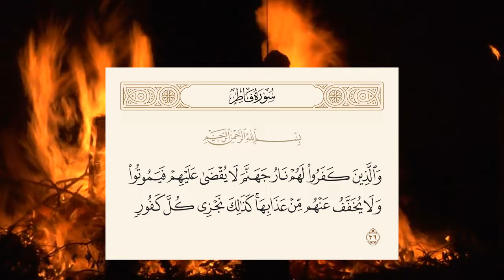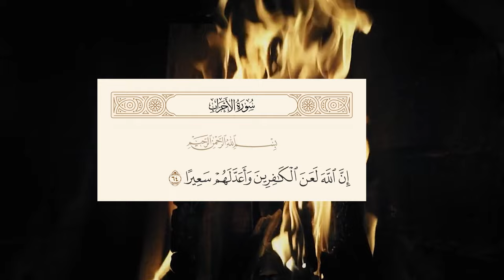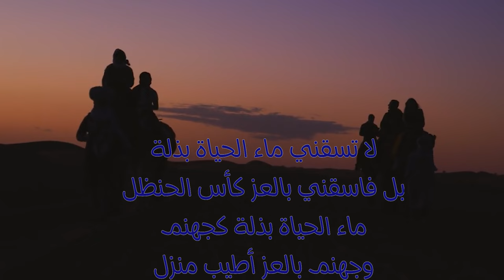طبقات النار..رحلة استكشافية لفهم أصل كلمة جحيم وتاريخها في الديانات السماوية وكيف ذكرها عنترة بشعره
جهنم، المصطلح الإسلامي للجحيم، يأخذنا في رحلة استكشافية لفهم أصله وتاريخه في الديانات السماوية.

للتبادل الإعلاني لأي منصة مشابهة لنا يرجى التواصل عبر البريد الإلكتروني التالي:
التقارير مترجمة للغة التركية:
تابعوا كل جديد عبر :
فيس بوك